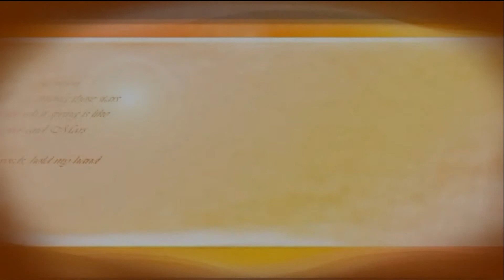NEWTONE - One Dan Film Advance (JAN 2015)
ONE DAN FILM PRODUCTION